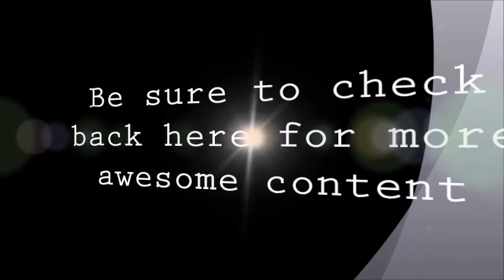Mom Please Make Me Cupcakes -Part 4- Radio Show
Part 4 of The 8/1/2016 Show